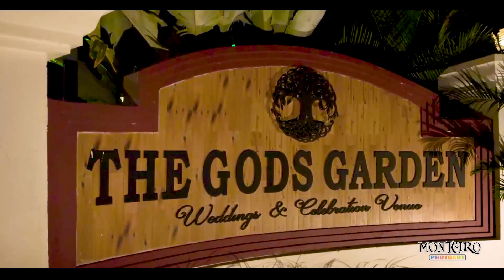Cinematic Wedding Highlight Goa |Francisco & Swizel| Monteirophotoart | Gods Garden | Big City Band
Christian wedding Highlight of Francisco & Swizel
Nuptials: Holy Cross Shrine, Bambolim - Goa
Reception : Gods Garden, Verna - Goa.
Band : Big City band, @bigcityband
Emcee: Sucoro Dias
Video & Photo: @roquemapusa

We are a Team of Professional Photographers and Videographers who capture your best memories to cherish for a life time. We have been into the business since last 3 generation and grow as it comes.